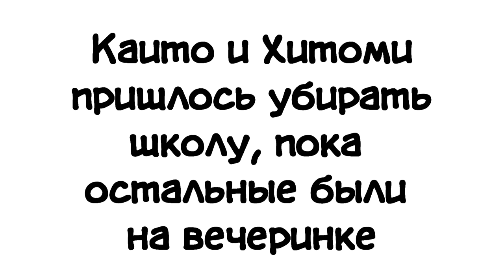ХУЖЕ НЕКУДА! | GACHA LIFE | ОЗВУЧКА